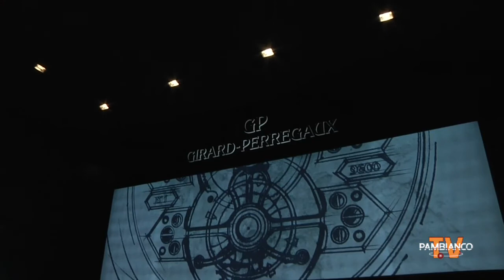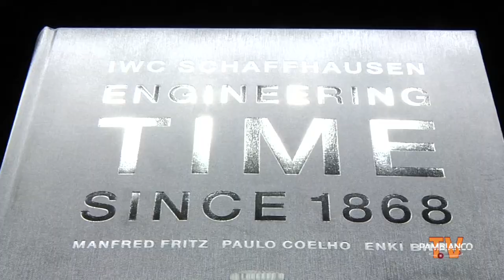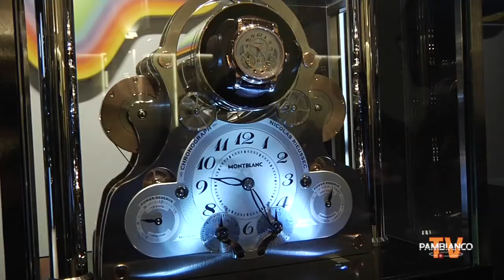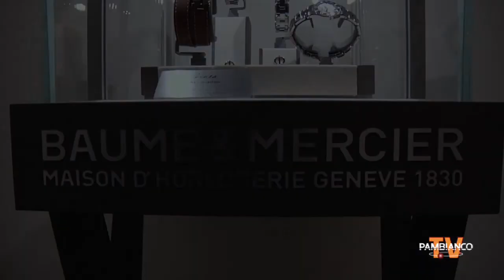21° SIHH - Salone Internazionale dell'Alta Orologeria di Ginevra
21° SIHH - Salone Internazionale dell'Alta Orologeria di Ginevra